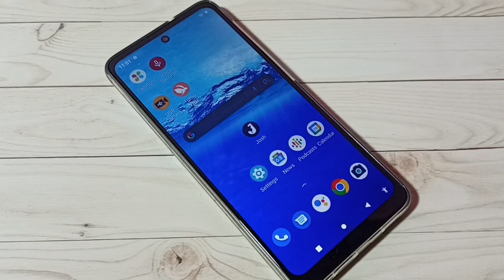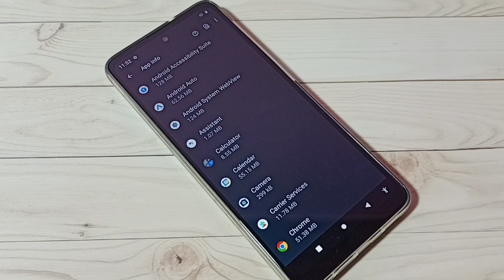Moto G73 5g : 2 Ways to Uninstall or Delete an App in Motorola Moto G73 5g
Motorola, Moto, Android, Phone, Mobile, android 13, smartphone